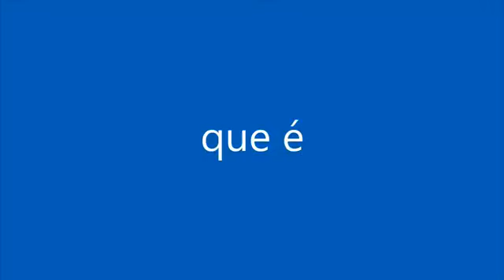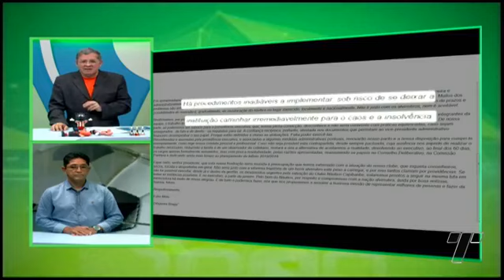22/08/17 - Jogo Aberto PE